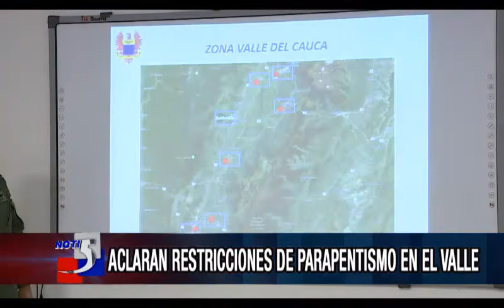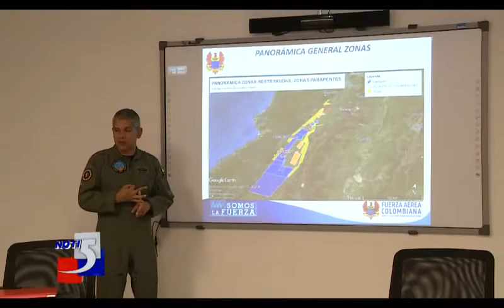Restricciones de parapentismo en el Valle del Cauca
Informa: Mayra Chamorro